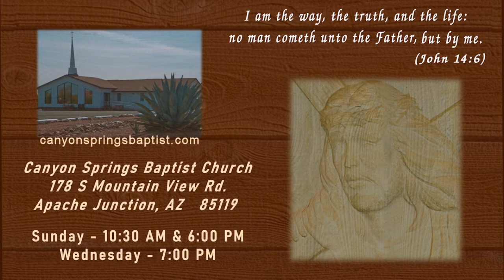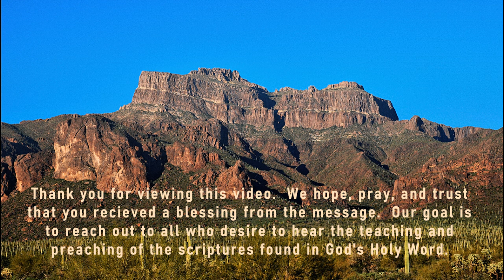CSBC 1 17 21 AM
Sunday January 17, 2021 Morning Worship Service.
New Beginnings Series Moving Forward.